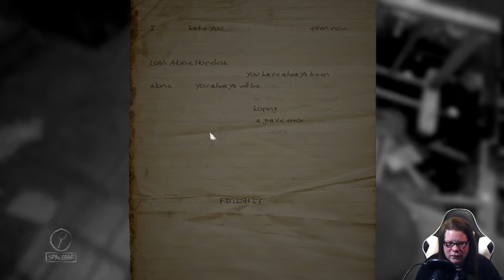Let´s Play Layers of Fear #21 Hell Freundlich Harmonisch und Verstörend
Titel: Layers of Fear
Datum der Erstveröffentlichung: 16. Februar 2016
Spiel-Engine: Unity 5
Leitende Entwickler: Eryk Dykiel
Entwickler: Bloober Team
Engine: Unity
Genres: Psychologischer Horror, Horrorfilm